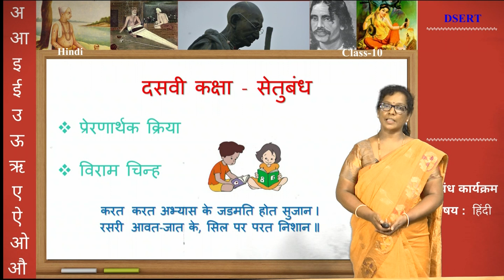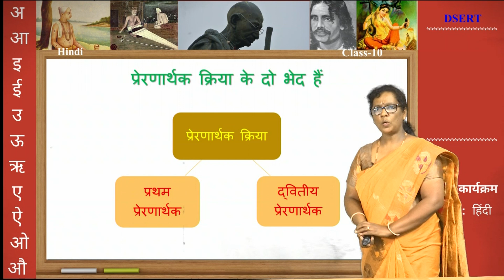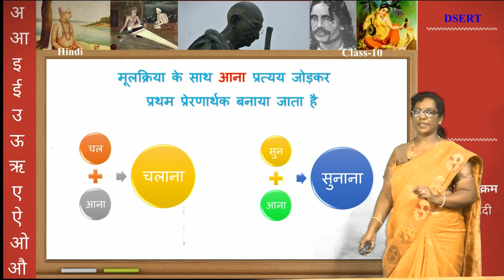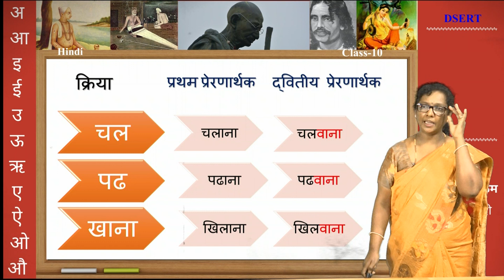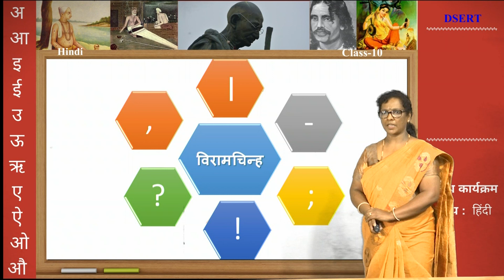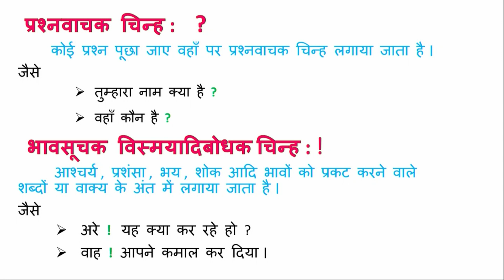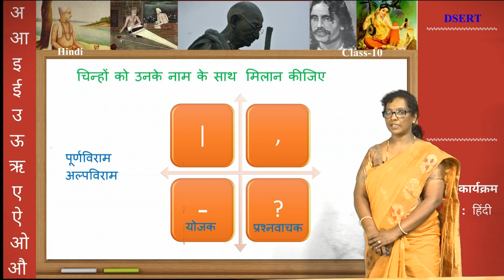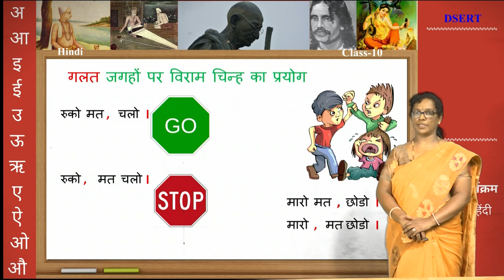Bridge Course - Hindi - 10th - Day 8